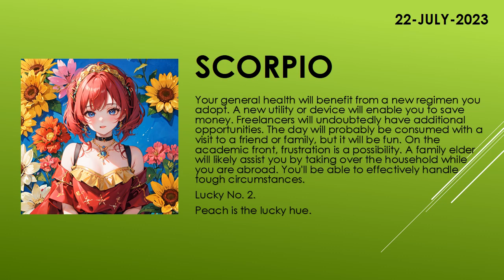Are you lucky today? | Today's Horoscope | 22th July 2023 | Daily Scorpio Horoscope